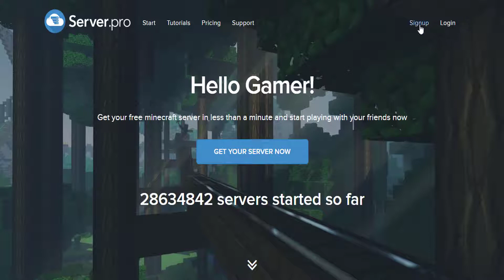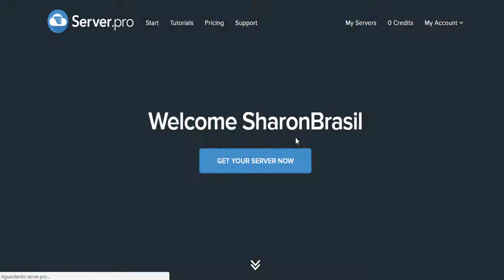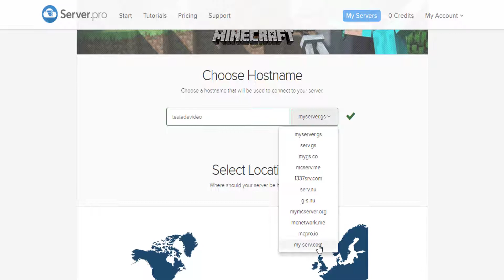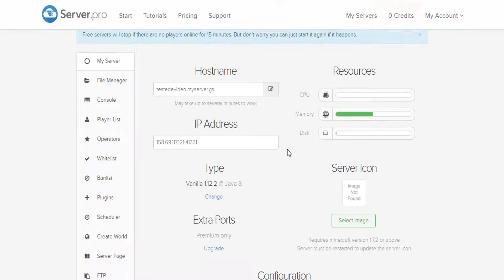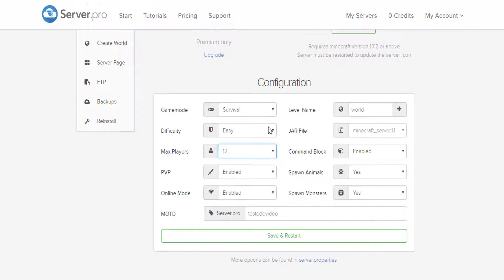Fazendo um Servidor Minecraft Free